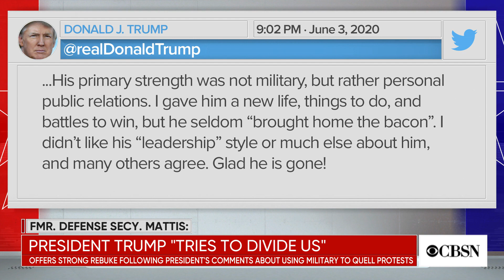Current and former defense secretaries speak out against Trump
Former Trump administration Defense Secretary James Mattis issued a scathing statement denouncing Mr. Trump's divisive tactics, while current Defense Secretary Mark Esper publicly disputed the president's comments about using the military to quell protests. CBS News White House correspondent Weijia Jiang joins CBSN to talk about the latest.